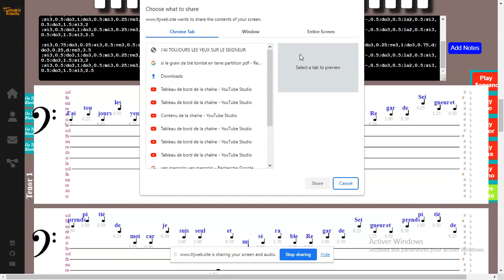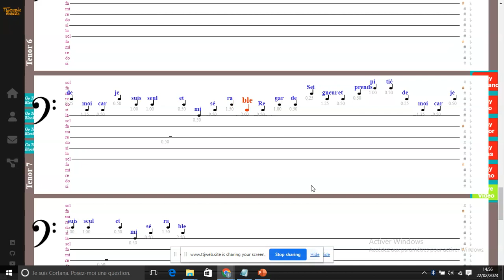J’ai toujours les yeux sur le Seigneur - Jean-Claude G. N’GUESSAN - Ténor